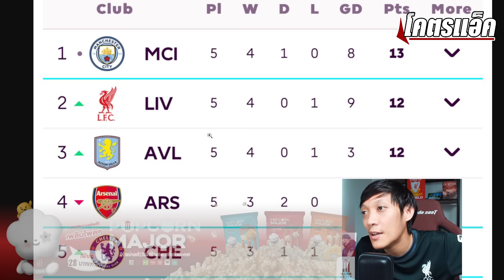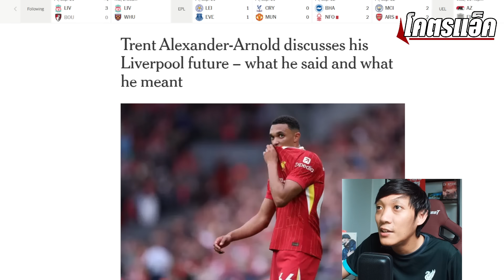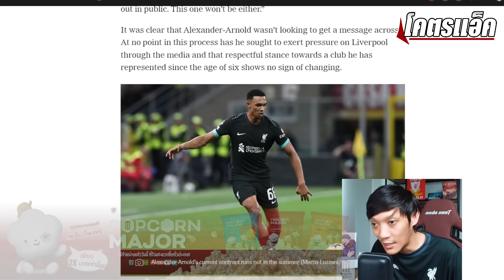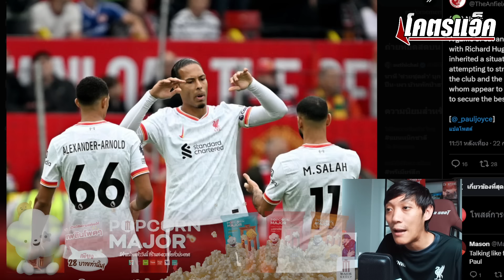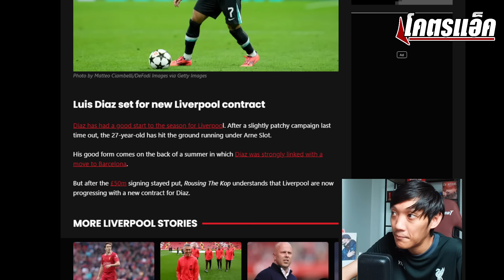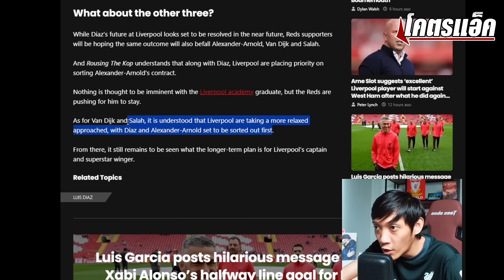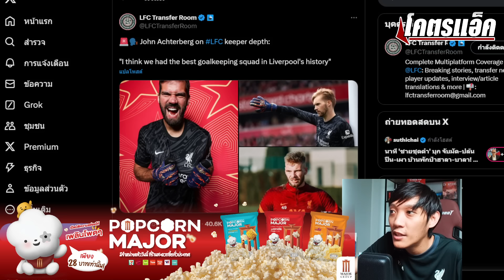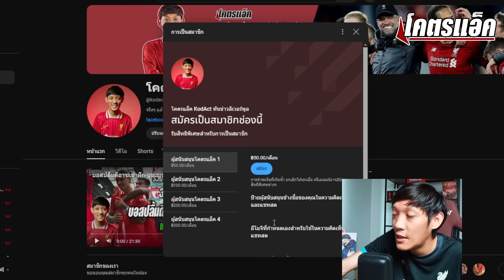เทรนท์ทิ้งปริศนาสัญญาใหม่-แกะทุกคำสื่ออะไร?/ลือตั้งเป้าต่อดีอาซก่อนสิ้นปี ข่าวลิเวอร์พูล 23/9/67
📌หนังสือ The Boss โดยวิศรุต ซื้อได้ถึงสิ้นเดือนกันยายนสั่งได้ทางเดียวที่ไลน์ @bossbook (มี@ด้วย)
📌 คอนโดโคตรแอ็ค แถวนวมินทร์-รามอินทรา
ติดต่อคุณยุ Call:📲 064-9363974 (ยุ)